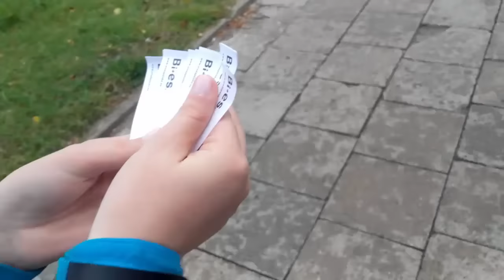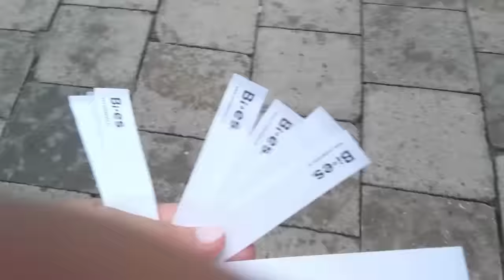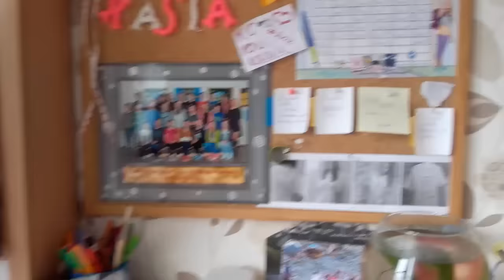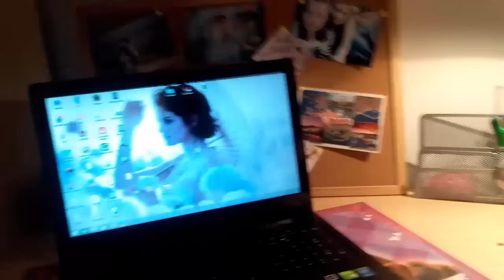Daily Vlog 13.09.15 r.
Cześć !
Dzisiaj będzie daily vlog !
Więcej nic nie mówię xD

Jeszcze raz pozdrawiam:
-Maćka xD
-Dawida
-Klaudiusza
-całą moją klasę! :)

MÓJ SNAP: kasiakv
SNAP JUSTY: Justynka171